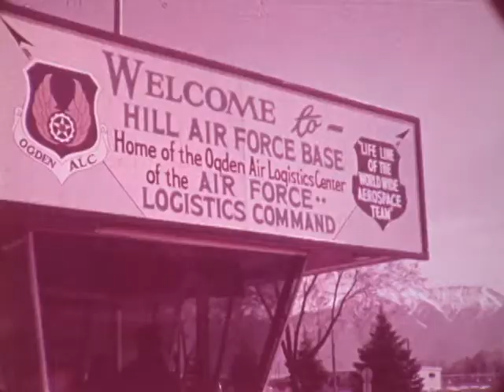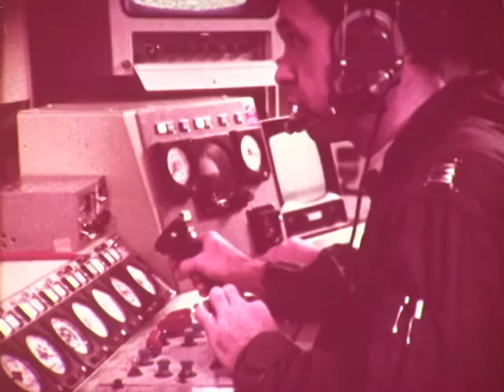F 3566 Ryan Aeronautical BGM-34B Firebee